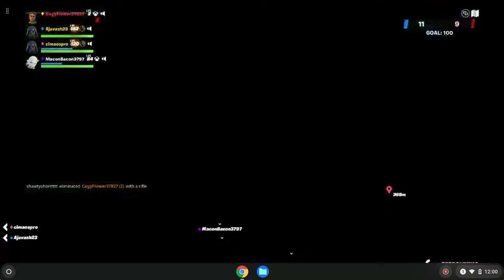Jeremiah Play's Fortnite Gameplay (real) ideas refuestjeremiah Fortinite #1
Yes I am Making a Gameplay My 1st Gameplay in this channel so this will be Good My 1st Time Playing it so soon If You Guys Want to see Fortnite #2 Then Lets get 50 Likes For Fortnite 2.
We Can Wait for Next Season of Fortnite.
Warning: Shooting May get me demonetized from youtube.